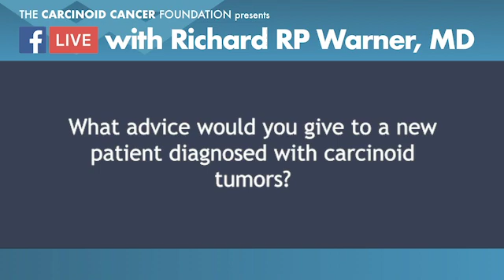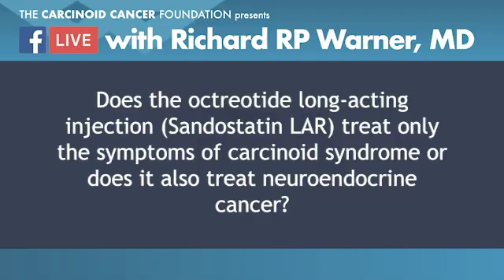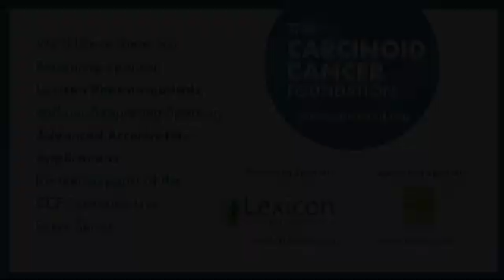Neuroendocrine Tumor Treatments with Richard RP Warner, MD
What are some of the different treatment options for people living with neuroendocrine tumors? Richard R.P. Warner, MD, a neuroendocrine cancer expert, talks about treatments ranging from monthly somatostatin analog injections to peptide receptor radionuclide therapy (PRRT) to immunotherapy, in this excerpt from the Facebook Live event with Dr. Warner on April 19, 2019.